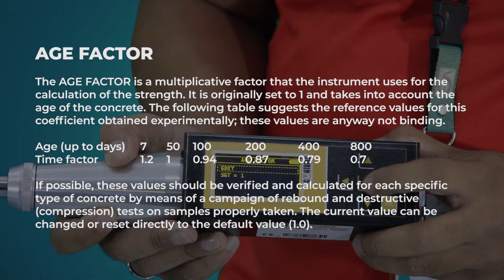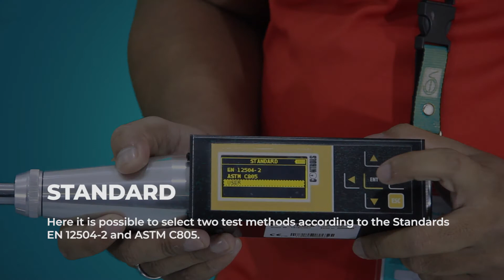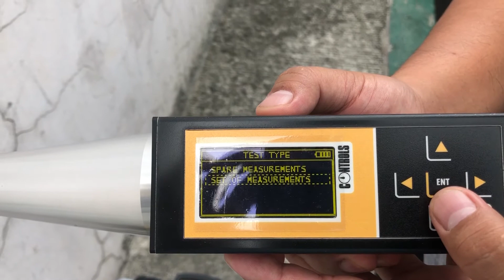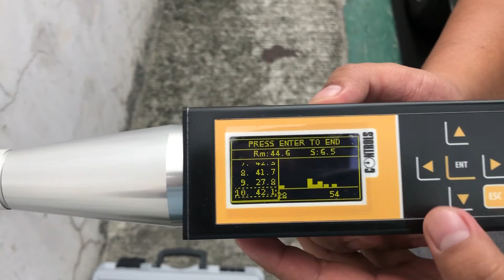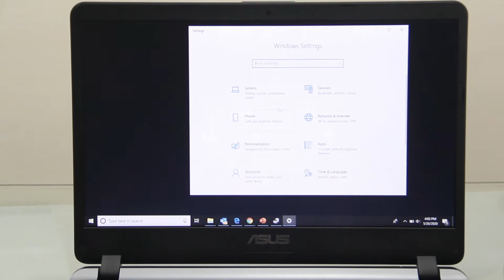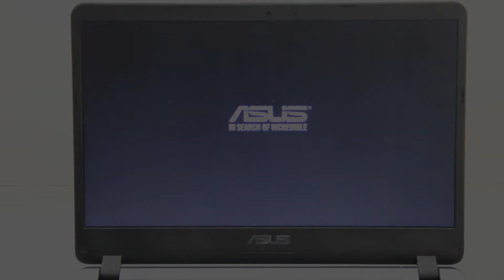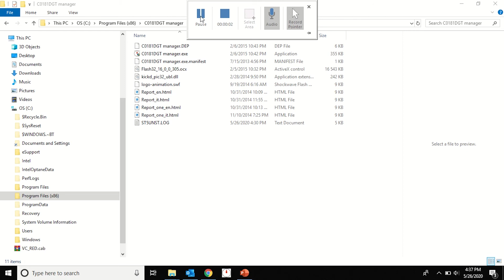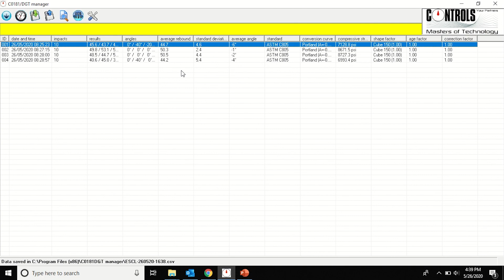Digital Rebound Test Hammer - Siccion Marketing, Inc.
The rebound number determined by this method can be used to assess the uniformity of concrete in situ, to delineate zones or areas of poor quality or deteriorated concrete in structures.

This NDT test method is not intended as an alternative for the compressive strength determination of concrete, but with suitable correlations already saved in the instrument, it provides an estimate of the in situ compressive strength.

The hammer may be used for comparative testing, referenced against a concrete with known strength or against a concrete verified as conforming to a particular strength class.

The rebound hammers measure the rebound of an anvil impacting a plunger in contact with the concrete surface. With this advanced instrument the rebound value is calculated with an innovative technology taking into account the anvil speed before and after the impact.

This new working principle is equivalent to the traditional measurement of maximum spring length after the impact, but it provides the following benefits:

• higher accuracy and stability of the readings not affected by wear and tear
• setting of the impact angle no longer required
• a check of the device reliability can be performed during each impact, even without the calibration anvil.